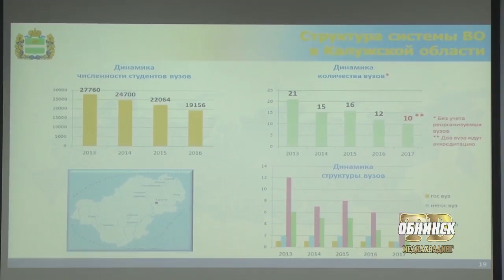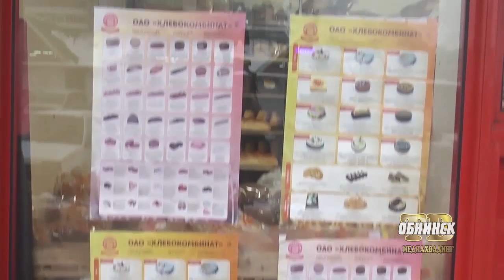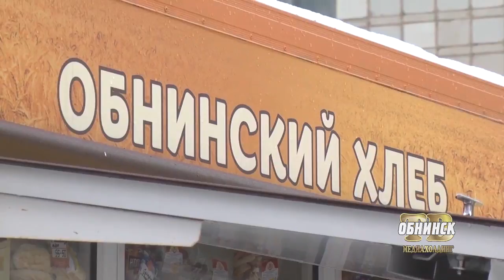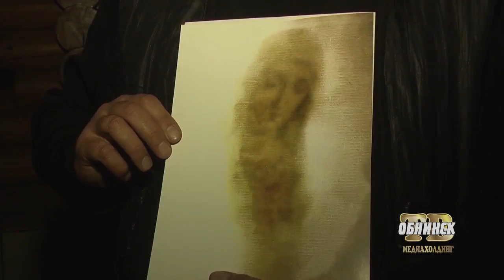Новости Обнинска 20.12.2017.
Обнинские новости (за 20 декабря)

Дополнительные стипендии для калужских студентов, получивших высокие баллы по результатам ЕГЭ, будут  увеличены. Такое решение принял губернатор Анатолий Артамонов.

И чихают на хлеб, и кашляют. Горожане спрашивают,  почему обнинский хлебокомбинат нарушает требования по транспортировке хлебобулочной продукции.

Православная святыня – в наукограде. Чудотворная мироточивая икона Богородицы «Умиление» - ЛОкотская будет пребывать в обнинском храме святителя Луки до 31 декабря.